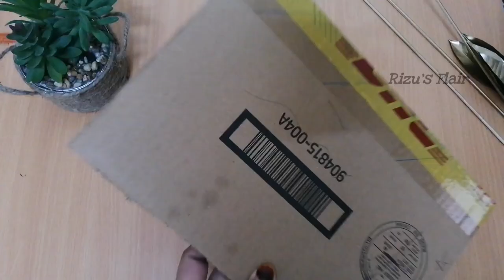DIY Tin can Wall Decor | Coke can Reuse Idea | Easy Wall Decoration Idea for Beginners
Hello Everyone!
Here I'm sharing easy and simple way of Tin Can Reuse Idea for Beginners . I hope you find this DIY Tutorial useful and inspiring.